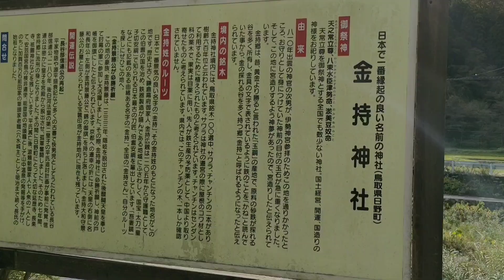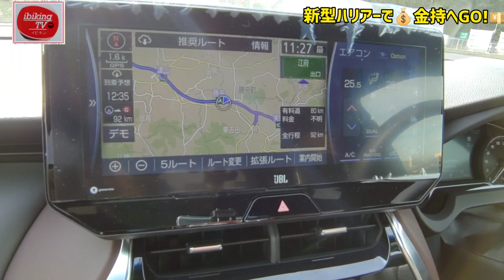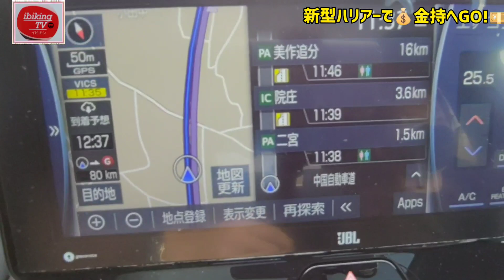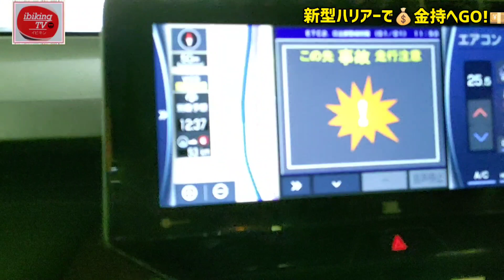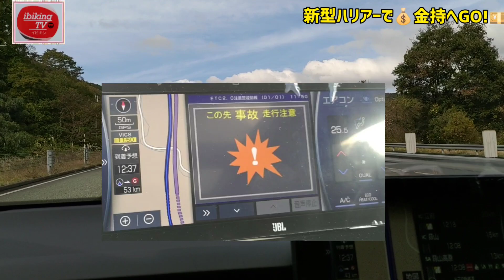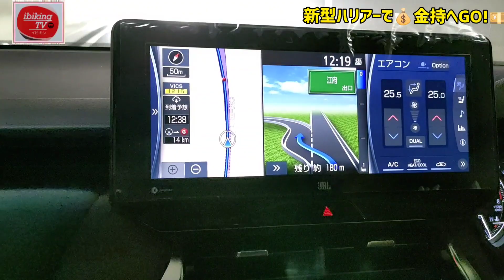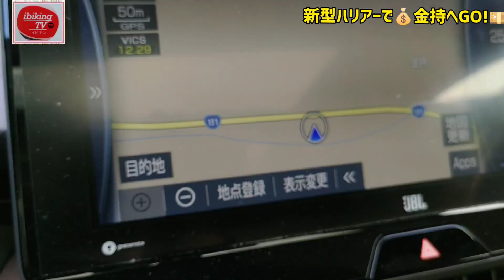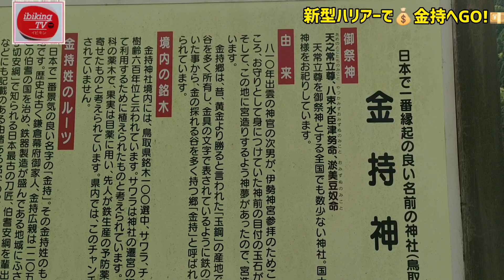【新型ハリアー】納車後1年で念願の金持に！パワースポット金持神社！「危険」メッセージが教えてくれた便利機能 最上級グレードZレザーパッケージ ACC LTA TOYOTA HARRIER 2021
最新の車、新型ハリアーには先進機能が標準で装備されています。

純正ディスプレイオーディオでYouTubeが見える商品はこちら
※有効期限: 2021/11/30

例えば「t-connectナビ」聞いたことはあるけど使ったことがない。操作方法がわからない。
この動画では、その問題点に対して、解決のお手伝いをするのが目的です。

みなさんもご一緒に、快適ハリアーライフを楽しみましょう(^_^)v

トヨタ　ディスプレイオーディオ搭載車（T-connectナビ）
アルファード、クラウンやカムリ、RAV4、カローラ、カローラクロス、ヤリス、ヤリスクロス、ライズ、なども共通なのでぜひ参考にしてください💕

いびきんTVでは新型ハリアーの試乗、内装・外装、荷室、装備、ボディカラー、走行性能、スペース・収納、機能・安全性能などの紹介をはじめ、見積りシミュレーション、おすすめオプション、おすすめグッズを徹底解説していきます。

●ご要望のご依頼などはコメント欄、TwitterのDMにお願いします✨😊
●モニター依頼・レビュー依頼もご相談ください。
【目次】
00:00 スタート・納車後1年で念願の金持に！
0:11 オープニング
0:44 価格、Zレザーパッケージ
1:04 燃費は？抜群！
1:14 ナビの設定の使い方は？音声認識操作
2:45 ToyotaSafetysense
3:19 ハリアー12.3インチナビ価格、ナビの画面
3:49 ACC（アダプティブクルーズコントロール）、合流注意
4:05 t-connectナビ
4:33  ナビの規制案内、リアルタイム交通情報
4:57 この先事故走行注意
5:32 交通規制情報、道路交通情報
6:50 高速道路走行中、速度標識点滅
7:09 高速道路危険予知運転
9:23  高速道路工事規制
10:06 ナビの案内
11:40 パノラミックビューモニター
12:23 金持神社とは？（かねもちと書いてかもちと読む！）
12:48 お金持ちになれる　宝くじ、ロト6が当たる神社で有名

ハリアー80系12.3JBLナビ対応 TV＆ナビキャンセラー

▶️ZDR026
アマゾン

▼リモートスタート(アプリ)の契約方法は？

【新型ハリアー】納車後1年で念願の金持に！パワースポット金持に！ハリアーが教えてくれた危険箇所、便利な機能　最上級グレードZレザーパッケージ ACC  LTA  TOYOTA HARRIER 2021

【関連動画】
▼【不満】新型ハリアー納車半年でわかったココがダメ! 9つのポイント(内装･走りなど)
▼【新型ハリアー】純正ナビを色々さわってみた｜T-Connect SDナビゲーションシステム
▼【新型ハリアー納車されて分かった罠!!!】まさかこんな落とし穴があったとは…これから納車される方は要注意です!!! ドラレコ動画公開! | TOYOTA HARRIER(VENZA) 2020
▼新型ハリアー Zレザーパッケージ モデリスタフルエアロ付 内装・外装紹介！
▼【新型ハリアー】モデリスタ フルエアロ！　アバンエモーショナルスタイル！MODELLISTA AVANT EMOTIONAL STYLE!!
▼新型ハリアーのモデリスタはコスパが良い⁉︎【おすすめのハリアーはコレ】
▼【ヤリスクロスの内装･外装 詳細レビュー】ココがダメ! ココは良い! | TOYOTA YARISCROSS 2020
▼【これは売れる!】新型ハリアーのココがスゴい7つのポイント！ 内装･燃費･装備など欲しくなる魅力まとめ！ |
▼【辛口】新型ハリアー買う前にチェックしたい11の注意点を分析！ 装備やオプションなどの不満は？
▼トヨタ 新型 ハリアー 公道試乗 一番乗り!! 乗り味は正常進化? それとも…?? TOYOTA HARRIER E-CarLife with 五味やすたか 【修正版】
▼【新型ハリアー納車後ドライブ】高速走行･調光パノラマ･デジタルインナーミラーなどを評価！ | TOYOTA HARRIER(VENZA) REVIEW 2020
▼トヨタ ハリアー 【グレード別試乗分析】 どのグレードを選ぶべきか徹底乗り比べ!! TOYOTA HARRIER E-CarLife with 五味やすたか

🚗『ibikingTV』【SNS】
■CARTUNE